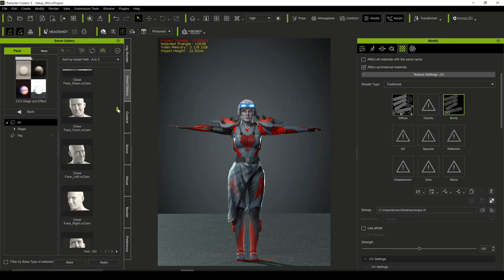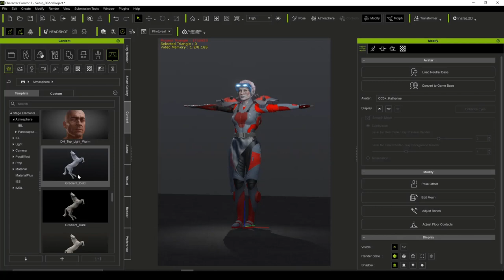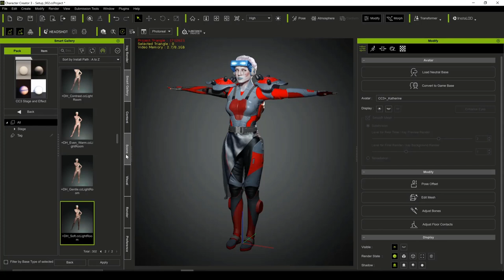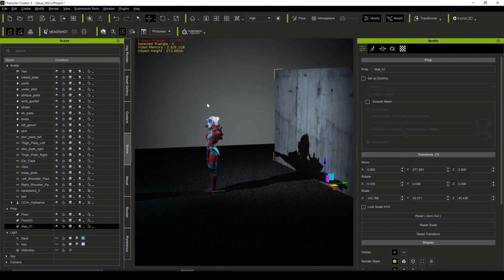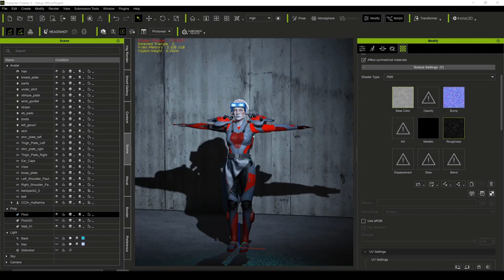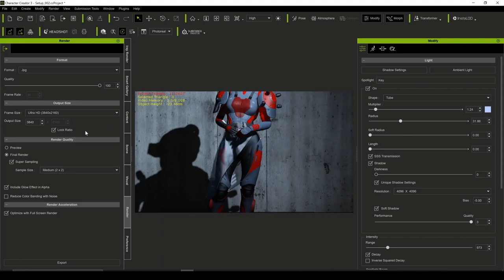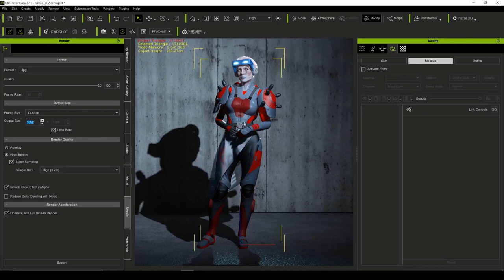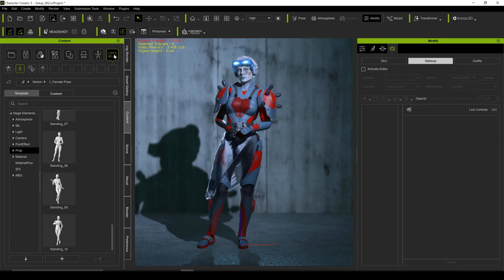Concept Art #5 - Lighting and Posing a Character in Character Creator - by Kyle Brown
In this 7 part series for "Concept Art" tutorials, Kyle Brown will guide you through the entire process of how he incorporates Character Creator, Photoshop, ZBrush, and other tools to create the concept art.

In this video, Kyle will show you how to use the Character Creator built-in functions such as post effects, props, camera depth of field, and pose library to create a good foundation for concept art.

00:17 Using Smart Gallery and Setting up Initial Lighting
01:35 Modifying the Lights
03:33 Adding Props and Backdrops from Content Library
06:03 Building up the Scene and Environment
09:24 Final Posing
09:59 Fixing Costume and Accessory Position Issues with New Pose
12:02 Setting up Render Options
12:39 Working with the Visuals Tab
13:49 Setting up Camera